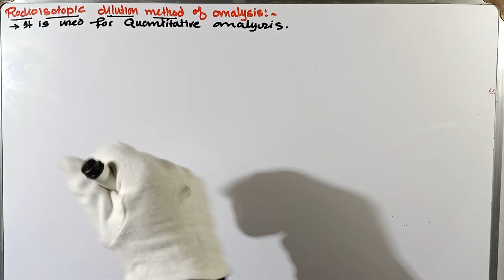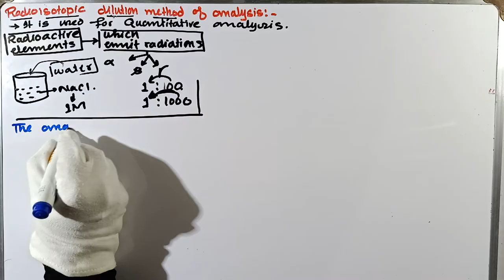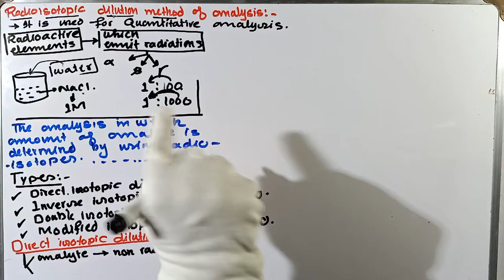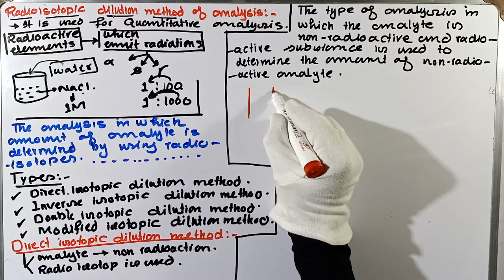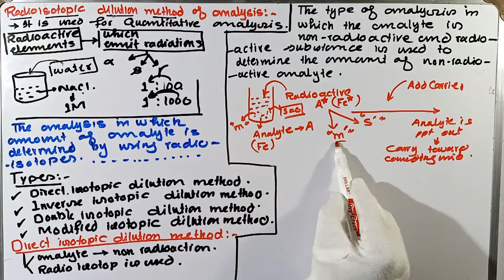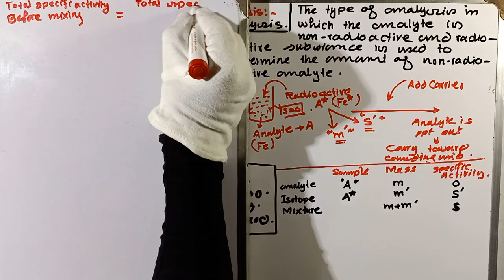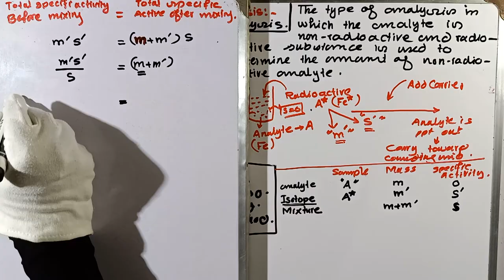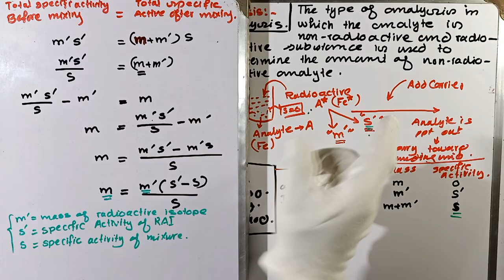L-1. Radioisotopic dilution analysis | types of IDA | Direct isotopic dilution analysis